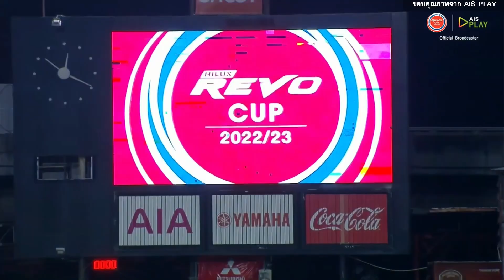ไฮไลต์เต็ม (RLC-16) เมืองทอง ยูไนเต็ด 1-2 บุรีรัมย์ ยูไนเต็ด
อยากไปถึง 1 ล้านซัพ **อย่าลืม!